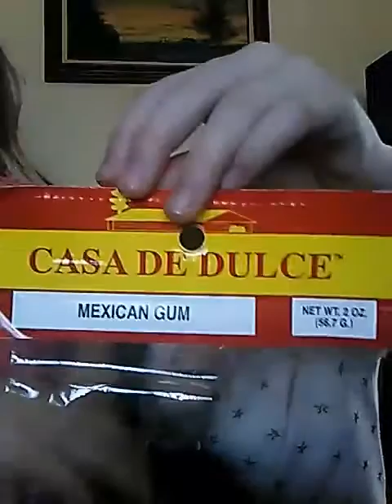Trying mexican gum